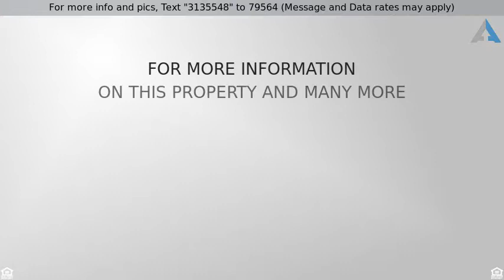Priced at $265,000 - 4837 W COMMONWEALTH Place, Chandler, AZ 85226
Charming Ranch Style Home beautifully remodeled and move-in ready. Soaring ceilings, contemporary palette, cozy brick fireplace, built-in shelves, high-end carpet, French doors into Den, and stunning wood ''''look'''' tile floors in all the right places. Gorgeous new kitchen features patio access, stone counters, SS appliances, and plethora of white wood cabinetry with hardware. Create a feast with family and friends. Washer/dryer included! Upscale baths w/designer fixtures & tile, ample closets, and generous size bedrooms. The huge backyard with covered patio is waiting for your designed desert oasis. This incredible Home will NOT disappoint!!